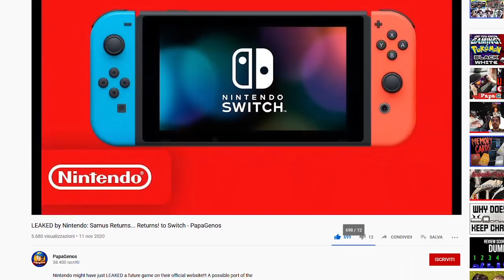Samus Returns su Switch: Un errore di Nintendo ha svelato il ritorno di Metroid?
Un errore di Nintendo avrebbe svelato il ritorno di Metroid su Nintendo Switch. Questa volta però non si tratta di Metroid Prime 4 o della tanto rumoreggiata Metroid Prime Trilogy Collection, ma di Samus Returns titolo uscito su 3DS nel 2017. Ci troviamo di fronte a un leak vero e proprio come successo per Kirby Fighter's 2 o di una semplice svista? Voi cosa ne pensate?
Io sono il Poro Samus, Michele Returns, ciao!